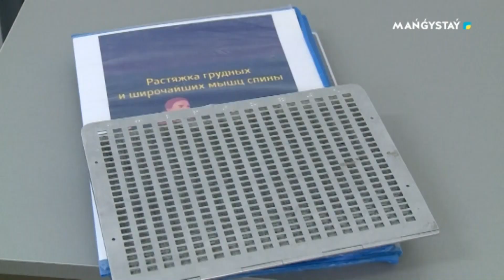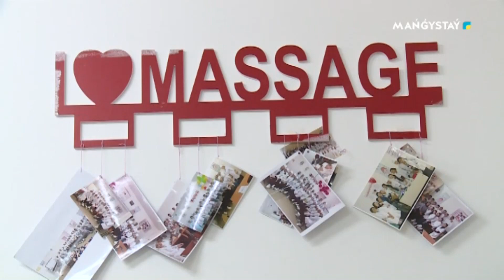Жігер - Берік Қожанияз